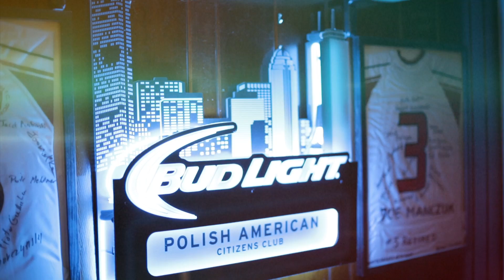2nd Annual Polish Fest Boston - Highlight